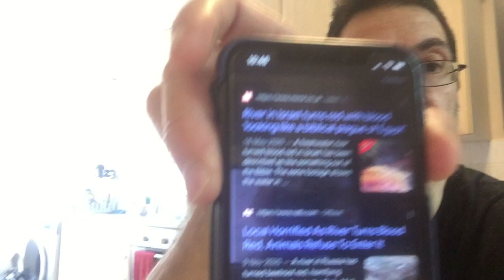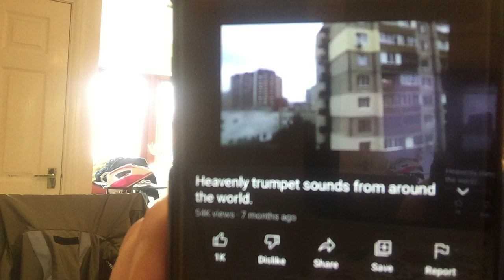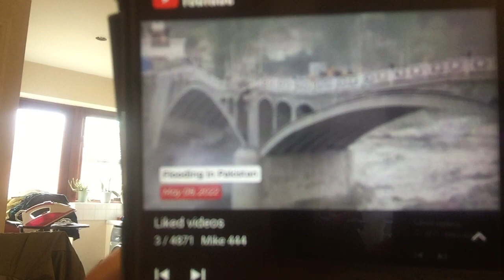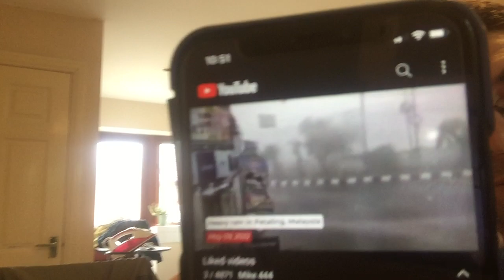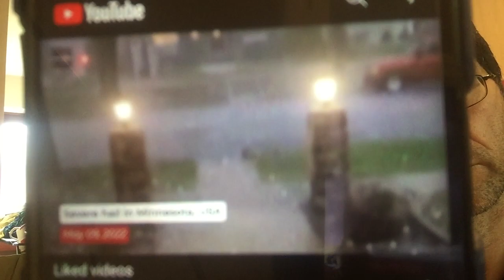Look up your redemption draws near, signs of the last days ( part 6 and final part)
God bless and I hope you enjoyed the videos
Anyone who hasn’t given their life to Jesus, please don’t wait as we are living in the last days